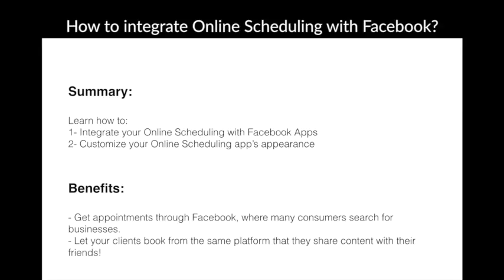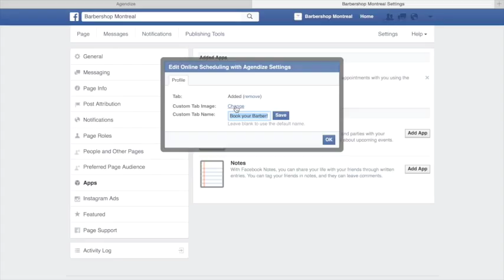How to integrate your booking widget with Facebook apps?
In this video, you'll learn how to integrate our online booking widget with your Facebook apps.